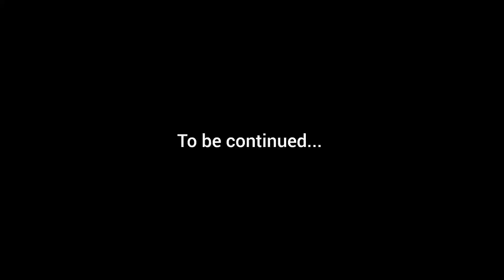TAGUM CITY UPDATE ROAD TOUR | RodKris Bisdak Motovlog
Ito ay isang simpleng Road Tour update here in Tagum City 2022. Its a pink month of October as a support on Breast Cancer Awareness. Please po panoorin niyo ito ng buo upang matour up ko din kayo dito sa sentrong bahagi ng Tagum City.

GOD is Good at All times,
All the Time God is Good.

Stay Safe and healthy always

rodKris_bisdak